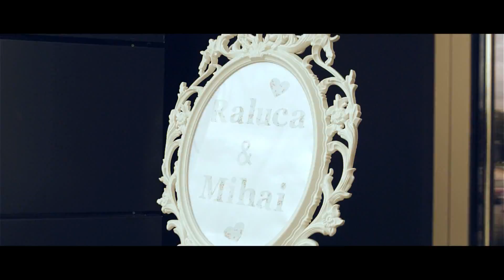Filmare nunta Ploiesti, Cameraman nunta Ploiesti, Nunta Raluca si Mihai. Filmari cu drona Ploiesti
În iubire ne gustăm, ne savurăm pe noi înșine, ne încântăm cu voluptățile tremurului nostru erotic, din acest motiv, iubirea este cu atât mai intensă și mai profundă cu cât distanța de persoana iubită e mai mare. Emil Cioran
Ei bine, Raluca si Mihai au facut ca dragostea lor sa fie la fel de profunda si intensa si atunci cand distanta dintre ei nu a mai fost la fel de mare. Atunci cand iubesti nu mai conteaza nimic in afara de faptul ca faci totul pentru a fi impreuna cu jumatatea ta.
O sa fii sotia mea intr-o zi!
Abia astept, dragul meu!
Poate suna ca o poveste, sau ca o telenovela, sau poate doar un serial la care iti dau lacrimile, le stergi si curg din nou, insa este o poveste nescrisa, o poveste pe care nu o va mai trai nimeni si nu va incerca nimeni sa o ,,joace pe o scena'' pentru ca astfel de povesti raman unicate. Pentru ca povestile reale doar seamana una cu cealalta, dar niciodata nu vor fi la fel. Dragostea nu este la fel pentru toata lumea. Nu toata lumea stie sa construiasca caramida cu caramida o relatie care sa ajunga pana acolo unde se stie ca iubirea este tot ce conteaza.
Raluca si Mihai au ajuns in fata altarului impreunandu-si sufletele odata cu mainile si jurand iubire vesnica, iar acest lucru inseamna ca acestia si-au semnat dreptul la fericire cu mainile lor atunci cand au semnat actele de cununie la primaria din Ploiesti.
Cameraman nunta Sorin Latia a fost acolo si azi ne aduce in fata o poveste fara sfarsit cu aceasta filmare nunta, dar si alte filmari nunti, video nunta, de la acest eveniment, unde dragostea a fost primordiala apoi tot dragostea si iar ea, cai despre asta se vorbeste atunci cand o nunta are loc, nu? Despre dragoste, iar noua asta ne place cel mai mult sa vedem pentru ca acolo unde este dragoste si filmari nunti sunt un adevarat succes.

Filmare nunta Ploiesti, Cameraman nunta Ploiesti, Filmari cu drona in Ploiesti.
StudioBlitz va prezinta filmare nunta Ploiesti cu Raluca si Mihai Mincu.